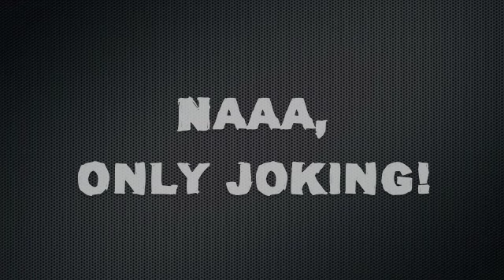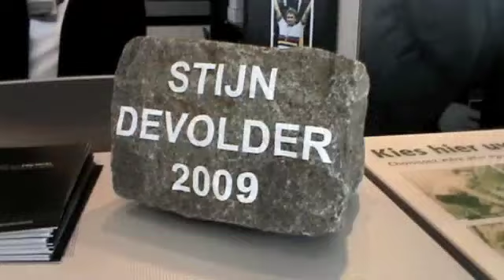PbkTV: Dave's Diary. The Missing Bits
Here we go folks, the missing chunks from my road trip so far, the flanders museum and the journey in the fun bus (ok, my ford galxey) from Belgium to the Alps.